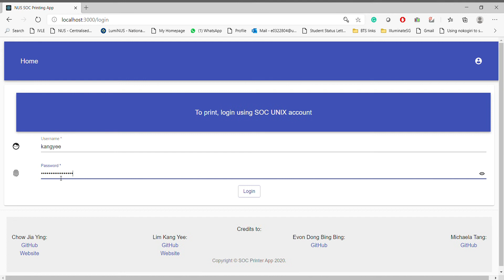NUS SOC Printing App